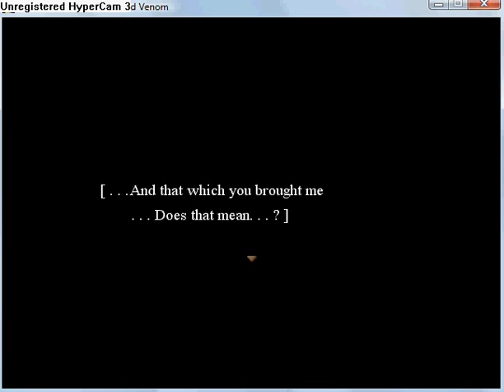Quintessence - The Blighted Venom part 32.flv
Chapter 6: The begining part 1
Watch 11:45 long cut scene.